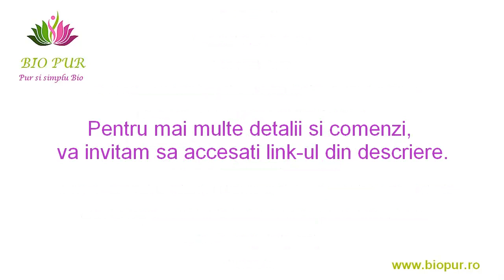Elastina booster naturala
Activ cosmetic 100% de origine naturala, obtinut prin biotehnologie de inalta performanta, elastina booster are un rol esential in sinteza de elastina si alti compusi dermici care formeaza fibrele elastice ale matricei extracelulare care confera pielii fermitate, suplete si elasticitate, prevenind in acelasi timp, destructurarea, relaxarea si imbatranirea cutanata